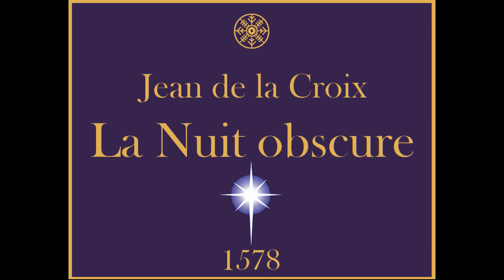Jean de la Croix - La Nuit obscure (1578)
La Nuit obscure ou « La noche oscura » est un poème mystique composé par Jean de la Croix, vers 1578. Ce poème est à l'origine de la rédaction de deux œuvres majeures de Jean de la Croix : la Montée du Carmel et la Nuit obscure. Ces œuvres, qui s'appuient sur les vers du poème et devaient initialement commenter linéairement le texte poétique, s'écartent progressivement du texte brut pour devenir des traités théologiques et mystiques autonomes.

Pendant une nuit obscure,
Enflammée d’un amour inquiet,
Ô l’heureuse fortune !
Je suis sortie sans être aperçue,
Lorsque ma maison était tranquille.

Étant assurée et déguisée,
Je suis sortie par un degré secret,
Ô l'heureuse fortune !
Et étant bien cachée dans les ténèbres,

Pendant cette heureuse nuit,
Je suis sortie en ce lieu secret
Où personne ne me voyait,
Sans autre lumière,
Que celle qui luit dans mon cœur.

Elle me conduisit
Plus surement que la lumière du midi,
Où m'attendait
celui qui me connait très bien,
Et où personne ne paraissait.

Ô nuit qui m'a conduite !
Ô nuit plus aimable que l'aurore !
Ô nuit qui as uni
le bien-aimé avec la bien-aimée,
en transformant l'amante en son bien-aimé.

Il dort tranquille dans mon sein
qui est plein de fleurs,
et que je garde tout entier pour lui seul :
je le chéris
et le rafraichis avec mon éventail de cèdre.

Lorsque le vent de l'aurore
fait voler ses cheveux,
il m'a frappé le cou avec sa main douce
et paisible,
et il a suspendu tous mes sens.

En me délaissant et en m'oubliant moi-même,
j'ai penché mon visage sur mon bien aimé.
Toutes choses étant perdues pour moi,
je me suis quittée et abandonnée moi-même,
en me délivrant de tout soin entre les lys blancs.
Ce poème mystique a été régulièrement publié, tant dans des recueils poétiques de l'auteur, que lors de l'édition des deux traités mystiques dont il est le fil directeur.

Le titre de ce poème et l'ouvrage homonyme associé (la Nuit obscure) sont à l'origine de l'expression de « nuit obscure de l'âme » au-delà des œuvres san juanistes.